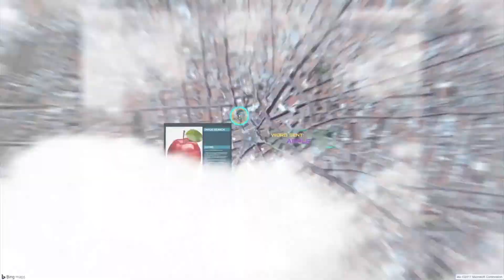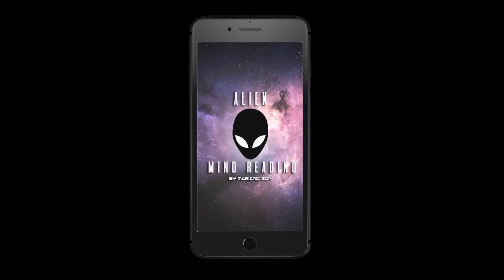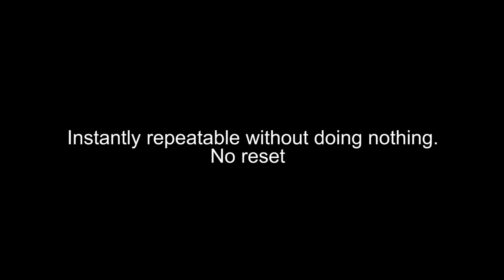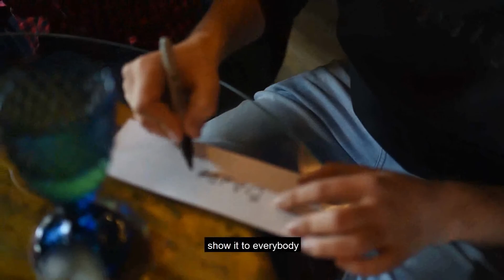Alien Mind Reading by Mariano Goni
Imagine...Instantly knowing what image your spectator is searching for on THEIR phone without touching it or peeking at ANY form of visual cue.